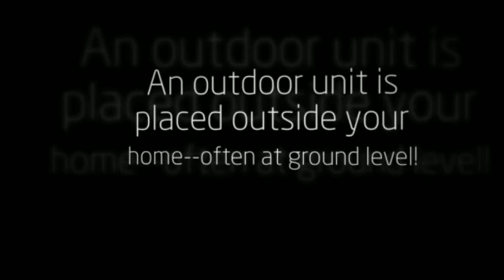Midea Air Conditioner. (Heating and Air Conditioning).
Parts of a Midea AC. An outdoor unit is placed outside your home at ground level-& is connected to an indoor unit by small cables & a refrigerant line through a hole in the wall.